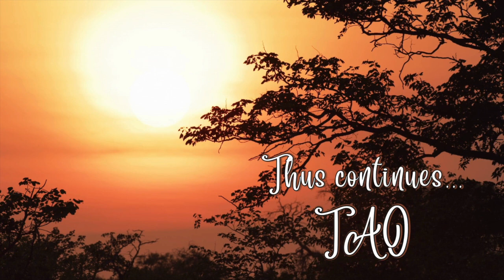Tao Overflows - The Process of the Dissolution of Ego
यह तन विष की बेलरी,
गुरु अमृत की खान,
शीश दियो जो गुरु मिले,
तो भी सस्ता जान।
Human body-mind mechanism is like a creeper that only bears poisonous fruits! You interact in the world of objects and beings through a mechanism! This mechanism is guided by organs of perception and action. You interact in the world of objects and beings through organs of perception. What comes in is anger, frustration, greed, etc. And through the organs of action you react as your response. Master - your innerness - is the reservoir of nectar that can open and start functioning only when the functioning of this mechanism ceases.